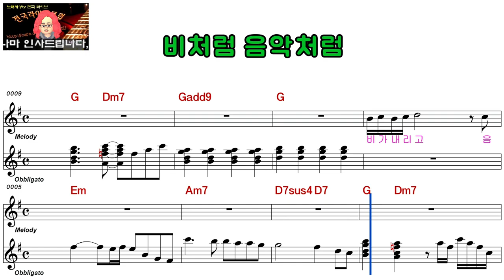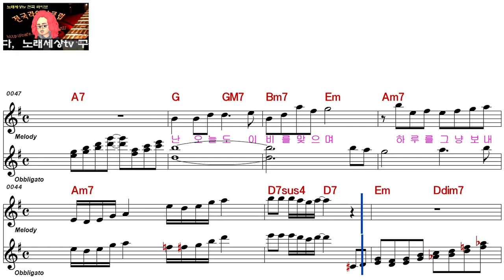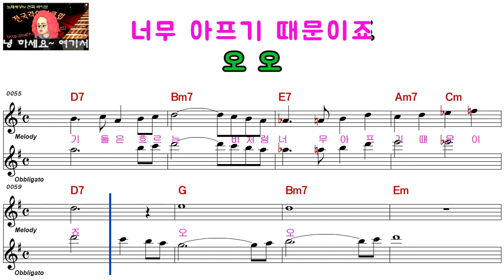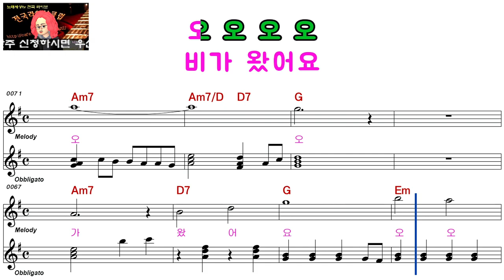김현식ㅡ비처럼 음악처럼ㅡ여자키ㅡELF 919ㅡ89